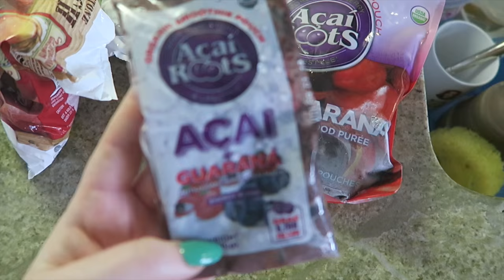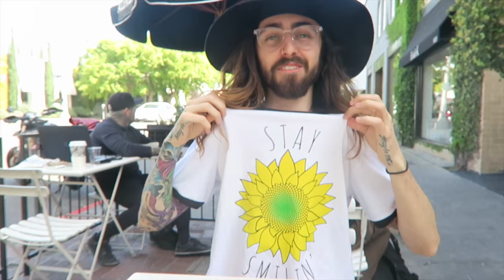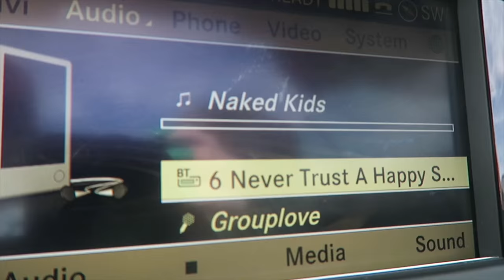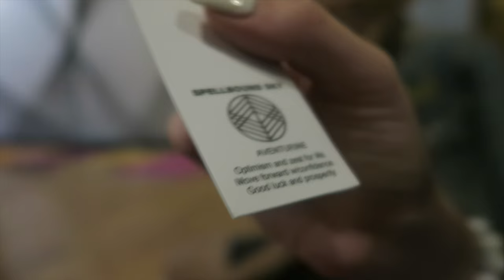CAR + FRIEND VLOG | Coffee w/ Koi, Shopping + Meditation Class!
THIS IS REUPLOADED CAUSE THE ORIGINAL CUT OFF HALFWAY THROUGH THe VLOG. P.S. for those asking, my bf doesn't live in LA, we are long distance. hence him not being in the vlogs!